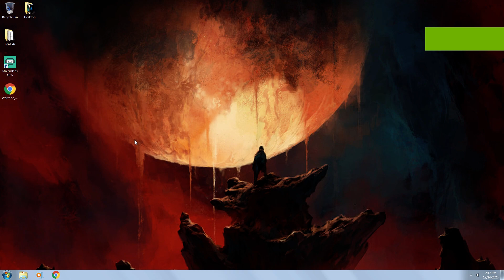Warzone nvwgf2umi.dll error fix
Very simple Fix when nothing else will work.. this should.. fingers crossed work for you.